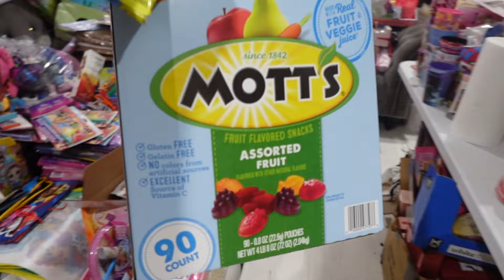Easter Gift For Teen and Disney Princess Teen Easter Gift Idea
In todays video I will be !! Thank you, guys, for the support ♡

Hope you guys got some inspiration + ideas from watching this video.